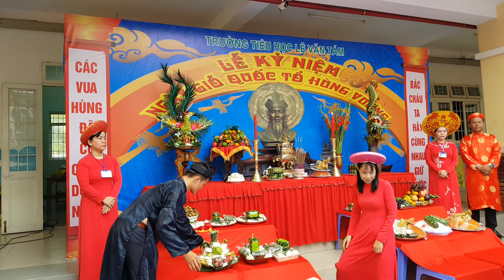Văn tế lễ "Giổ tổ Hùng Vương Mùng 10 - 3"